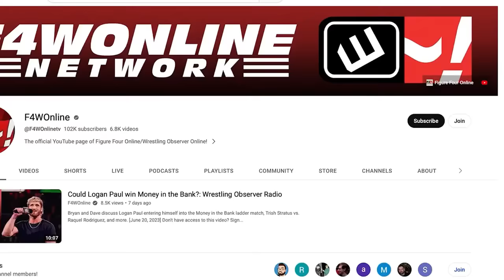The match that put WCCW on the map | Kerry Von Erich vs. Ric Flair cage match | Bryan & Vinny Show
Bryan Alvarez, Vinny, Craig, and Shawn recap the infamous Kerry Von Erich vs. Ric Flair steel cage match that put WCCW on the map.